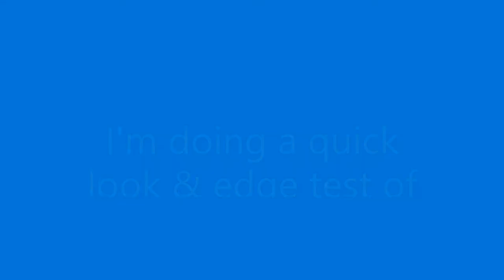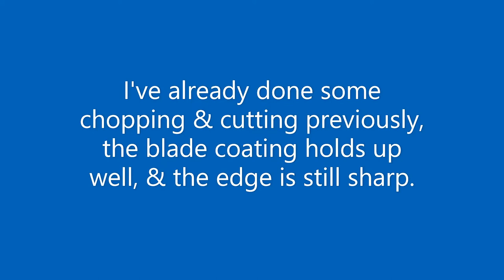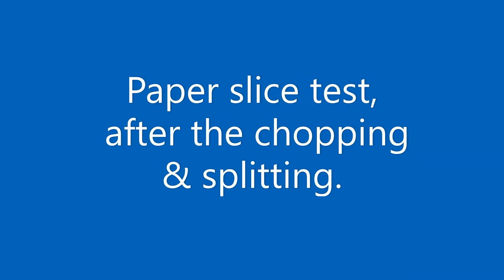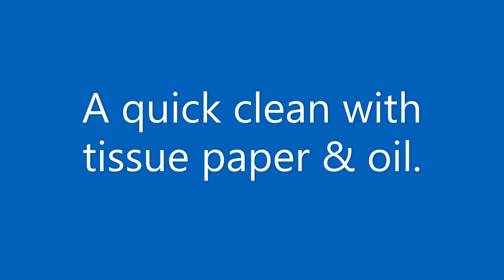MKT Medford Bonfire D2 edge test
A quick look and edge test of the Medford Bonfire D2 blade steel.

Total length: 13″
Blade length: 7.5″
Width: 1.65″
Thickness: .300″